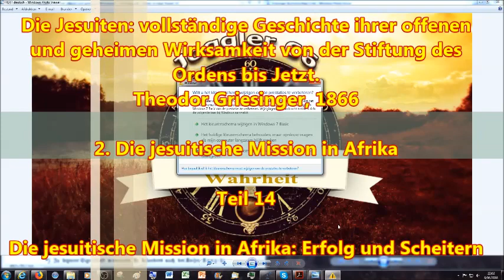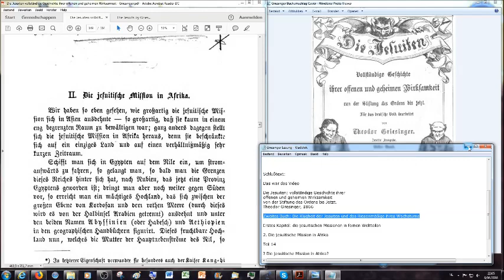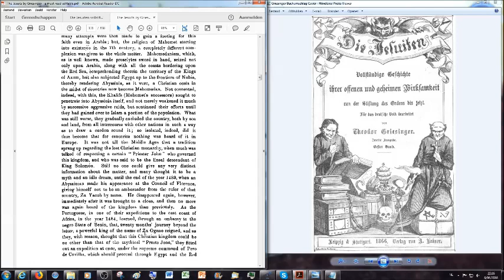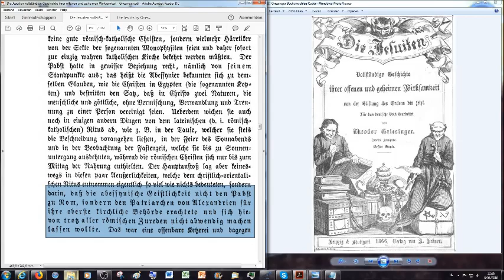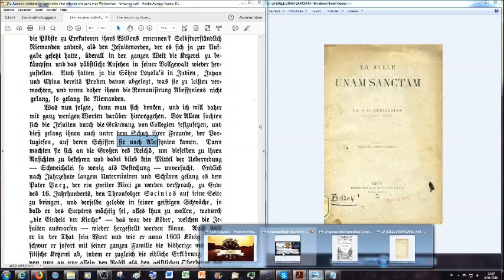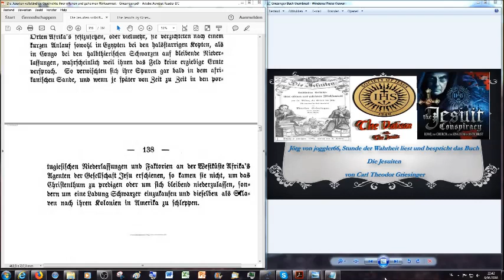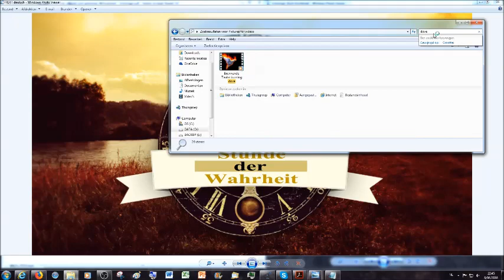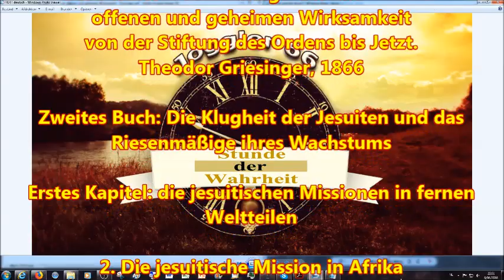Die jesuitische Mission in Afrika: Erfolg und Scheitern